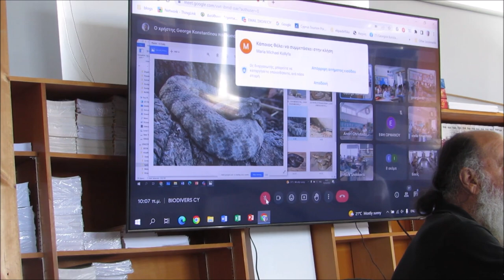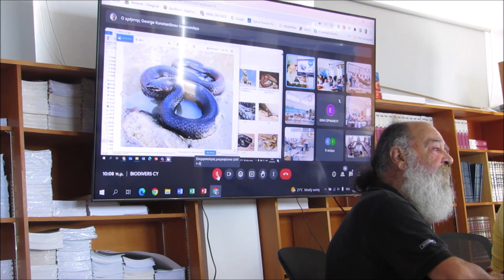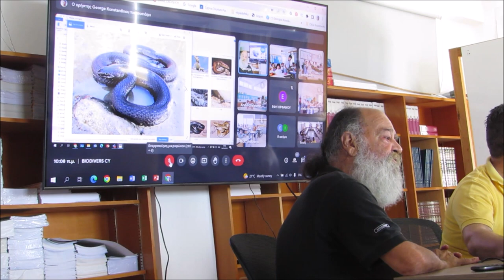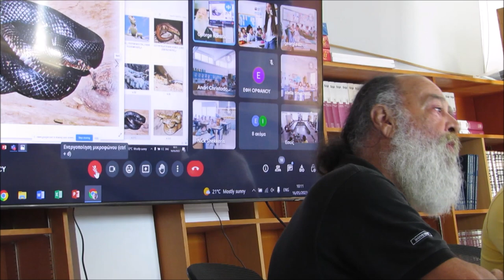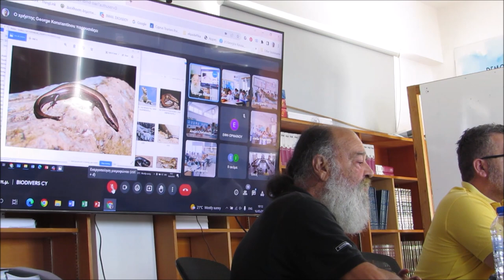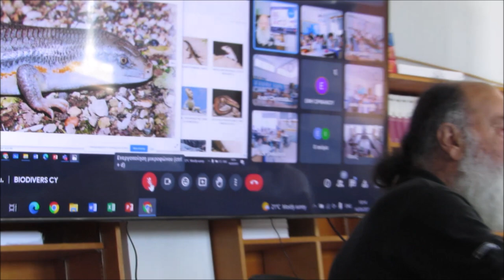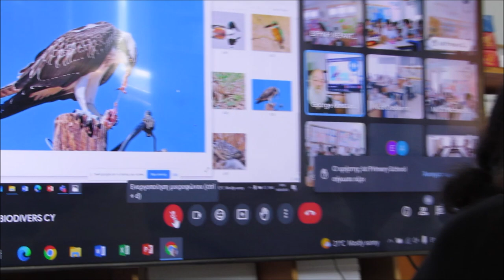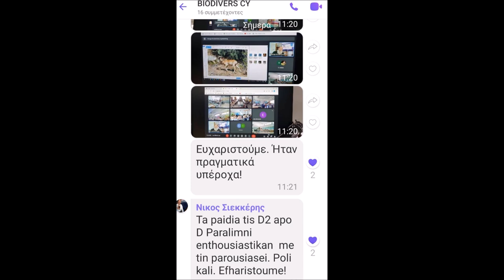Lecture by the naturalist George Konstantinou on16/5/2023 on the topic of the biodiversity of Cyprus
Base of the European program eTwinning Cyprus  , "BIODIVERS CY : I see Cyprus with green eyes", a lecture was held at the primary school of Ayia Napa - Antoni Tsokkou by the naturalist and president of the association for the protection of natural heritage and biodiversity of Cyprus George Konstantinou, on 16/5/2023. The topic of the presentation was on biodiversity of Cyprus and the risks that it is threatened by the human factor. The lecture was attended and participated online by another ten schools from all over Cyprus as well as one school from Thessaloniki.
A big thank you to the teacher of the same name, Giorgos Konstantinou, who gave me the opportunity to teach our children that they should know about the unique biodiversity of our country and its protection.

Βάση του ευρωπαϊκού προγράμματος eTwinning Cyprus  , "BIODIVERS CY : Βλέπω την Κύπρο με πράσινα μάτια", πραγματοποιήθηκε διάλεξή στο δημοτικό σχολείο Αγίας Νάπας -  Αντώνη Τσόκκου, από τον φυσιοδίφη και πρόεδρο του συνδέσμου προστασίας φυσικής κληρονομίας και βιοποικιλότητας της Κύπρου Γιώργο Κωνσταντίνου στις 16/5/2023 με θέμα η βιοποικιλότητα της Κύπρου και οι κίνδυνοι που την απειλούν από τον ανθρώπινο παράγοντα.  Την διάλεξη παρακολούθησαν και συμμετείχαν διαδικτυακά ακόμα δέκα σχολεία από όλη την Κύπρο καθώς και ένα σχολείο από την Θεσσαλονίκη. Ένα μεγάλο ευχαριστώ στον συνονόματο δάσκαλο κ.Γιώργο Κωνσταντίνου που μου έδωσε την ευκαιρία να μάθω στα παιδιά μας ότι πρέπει να ξέρουν για την μοναδική βιοποικιλότητα του τόπου μας και την προστασία της.
Ευχαριστώ τον Demetris Kolokotronis για το βιντεο.